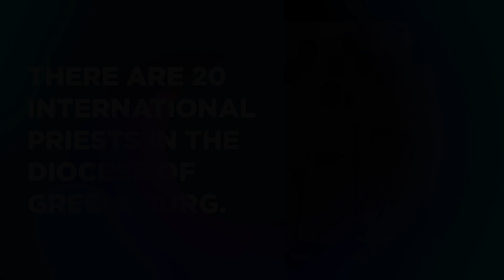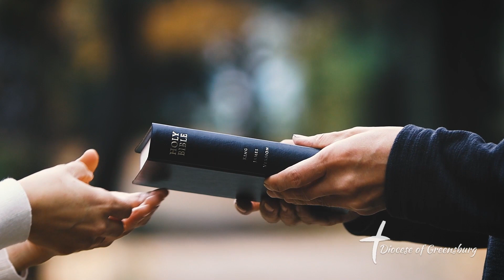International Priest - Father Anthony Onoko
The number of native priests in the Diocese is expected to dwindle to 15 in the next decade. In years past, missionaries were sent from around the globe to locations without clergy to evangelize and spread the Good News of Christ. Today, in a reversal of roles, Father Onoko and those serving in the International Priest Program are now missionaries, helping to ensure that its parishes are able to continue the mission ministries of Christ in the Diocese of Greensburg.

Visit TheAccentOnline.org to learn more.